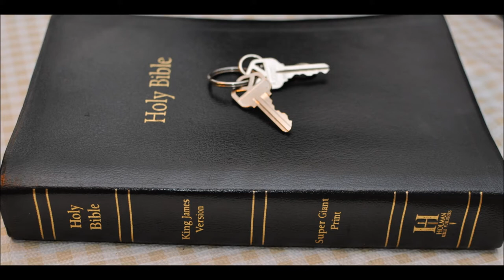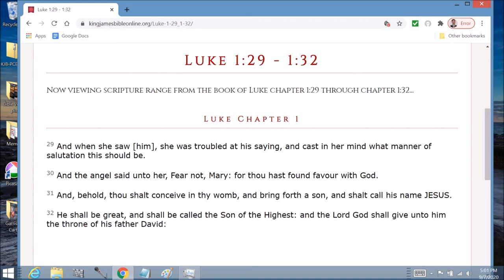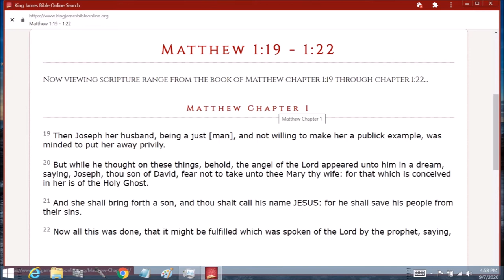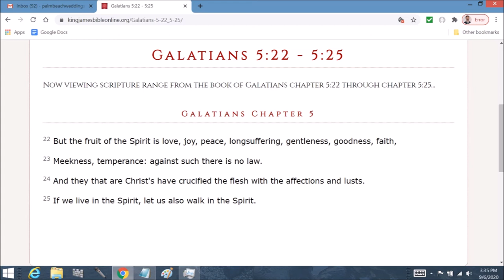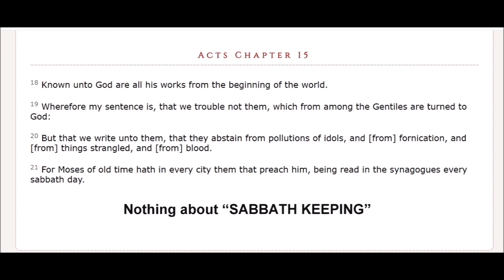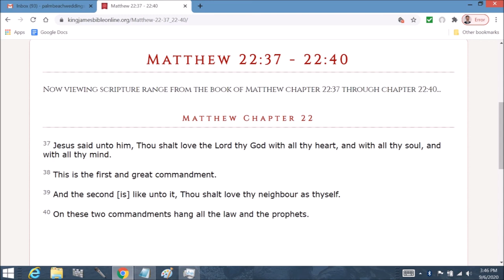Jeremiah 31 commentary a new covenant prophesied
Jeremiah Chapter 31 1 At the same time, saith the LORD, will I be the God of all the families of Israel, and they shall be my people.

2 Thus saith the LORD, The people which were left of the sword found grace in the wilderness; even Israel, when I went to cause him to rest.

3 The LORD hath appeared of old unto me, saying, Yea, I have loved thee with an everlasting love: therefore with lovingkindness have I drawn thee.

4 Again I will build thee, and thou shalt be built, O virgin of Israel: thou shalt again be adorned with thy tabrets, and shalt go forth in the dances of them that make merry.

5 Thou shalt yet plant vines upon the mountains of Samaria: the planters shall plant, and shall eat them as common things.

6 For there shall be a day, that the watchmen upon the mount Ephraim shall cry, Arise ye, and let us go up to Zion unto the LORD our God.

7 For thus saith the LORD; Sing with gladness for Jacob, and shout among the chief of the nations: publish ye, praise ye, and say, O LORD, save thy people, the remnant of Israel.

8 Behold, I will bring them from the north country, and gather them from the coasts of the earth, and with them the blind and the lame, the woman with child and her that travaileth with child together: a great company shall return thither.

9 They shall come with weeping, and with supplications will I lead them: I will cause them to walk by the rivers of waters in a straight way, wherein they shall not stumble: for I am a father to Israel, and Ephraim is my firstborn.

10 Hear the word of the LORD, O ye nations, and declare it in the isles afar off, and say, He that scattered Israel will gather him, and keep him, as a shepherd doth his flock.

11 For the LORD hath redeemed Jacob, and ransomed him from the hand of him that was stronger than he.

13 Then shall the virgin rejoice in the dance, both young men and old together: for I will turn their mourning into joy, and will comfort them, and make them rejoice from their sorrow.

14 And I will satiate the soul of the priests with fatness, and my people shall be satisfied with my goodness, saith the LORD.

15 Thus saith the LORD; A voice was heard in Ramah, lamentation, and bitter weeping; Rahel weeping for her children refused to be comforted for her children, because they were not.

16 Thus saith the LORD; Refrain thy voice from weeping, and thine eyes from tears: for thy work shall be rewarded, saith the LORD; and they shall come again from the land of the enemy.

17 And there is hope in thine end, saith the LORD, that thy children shall come again to their own border.

18 I have surely heard Ephraim bemoaning himself thus; Thou hast chastised me, and I was chastised, as a bullock unaccustomed to the yoke: turn thou me, and I shall be turned; for thou art the LORD my God.

19 Surely after that I was turned, I repented; and after that I was instructed, I smote upon my thigh: I was ashamed, yea, even confounded, because I did bear the reproach of my youth.

20 Is Ephraim my dear son? is he a pleasant child? for since I spake against him, I do earnestly remember him still: therefore my bowels are troubled for him; I will surely have mercy upon him, saith the LORD.

21 Set thee up waymarks, make thee high heaps: set thine heart toward the highway, even the way which thou wentest: turn again, O virgin of Israel, turn again to these thy cities.

22 How long wilt thou go about, O thou backsliding daughter? for the LORD hath created a new thing in the earth, A woman shall compass a man.

23 Thus saith the LORD of hosts, the God of Israel; As yet they shall use this speech in the land of Judah and in the cities thereof, when I shall bring again their captivity; The LORD bless thee, O habitation of justice, and mountain of holiness.

24 And there shall dwell in Judah itself, and in all the cities thereof together, husbandmen, and they that go forth with flocks.

25 For I have satiated the weary soul, and I have replenished every sorrowful soul.

26 Upon this I awaked, and beheld; and my sleep was sweet unto me.

27 Behold, the days come, saith the LORD, that I will sow the house of Israel and the house of Judah with the seed of man, and with the seed of beast.

28 And it shall come to pass, that like as I have watched over them, to pluck up, and to break down, and to throw down, and to destroy, and to afflict; so will I watch over them, to build, and to plant, saith the LORD.

29 In those days they shall say no more, The fathers have eaten a sour grape, and the children's teeth are set on edge.

30 But every one shall die for his own iniquity: every man that eateth the sour grape, his teeth shall be set on edge.

31 Behold, the days come, saith the LORD, that I will make a new covenant with the house of Israel, and with the house of Judah: